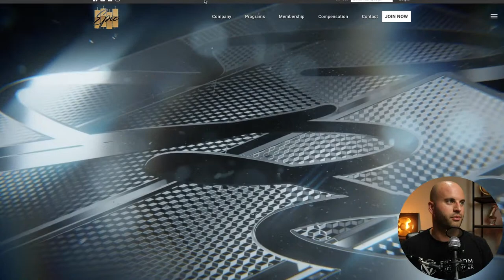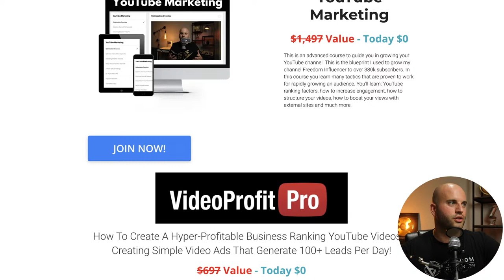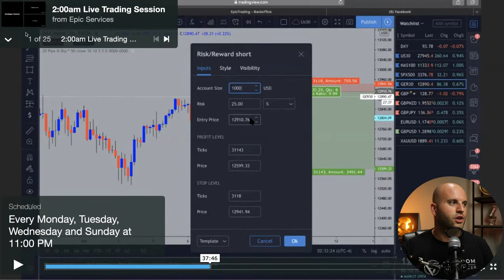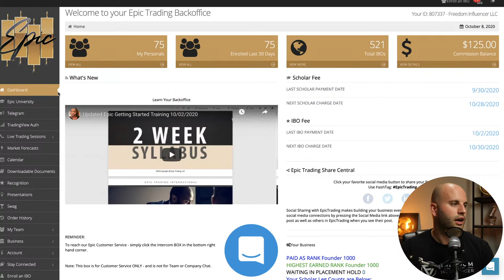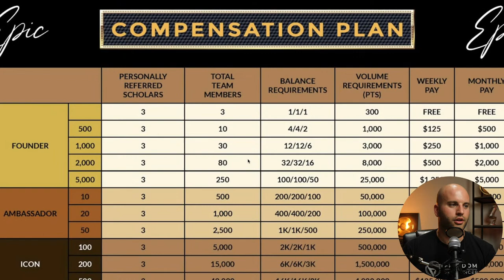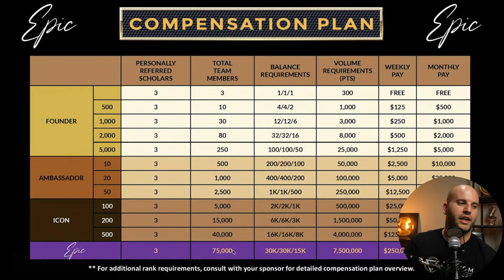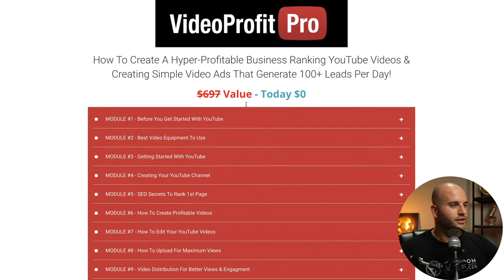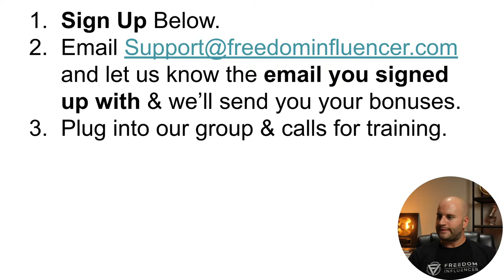Epic Trading Review | Join The Top Leaders Team + Killer Bonuses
Here's My Epic Trading Review.

Epic Trading International is a new Forex trading company on the scene. They've blown the market away by having over 50,000 members join in pre-launch. Epic trading officially launched on October 1st 2020.
They promote an Epic Trading And Lifestyle business.
Products:

They offer the Scholar membership for $99/mo which includes;

Epic University - A step by step trading course that teaches anyone how to trade forex. This course has a two week syllabus.

Daily Trading Signals - These are copy and paste trading signals from some of the best traders in the world.

Daily Live Sessions - Learn from the best traders with an over the shoulder training.

Epic Trading Compensation plan:

Epic Trading has one of the most lucrative compensation plans in the industry. Even if you don't want to become a builder, you can at least get your membership for free by referring 3 people to epic trading.

Nathan Lucas